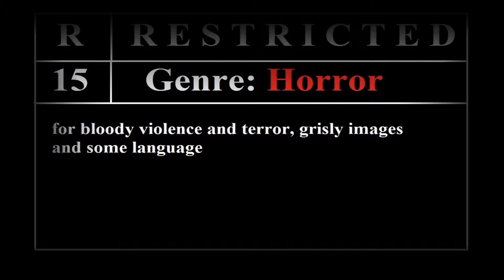DELIRIA (Sims 2 Trailer)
A group of actors rehearsing for a famous controversial play end up being picked off one by one by the same star in the show's script, the brutal killer, Irving Wallace. A killer with acting in his blood...real or fake...he will freeze anyone's blood and then some. Can any of them survive the night of murder and terror?

I based this off Michele Soavi's STAGE FRIGHT (1987)

A stylish new slasher set in a theatre le Aquarius. (Well that's not the actual name...the actual theatre is from Phantom of the Opera) but I thought it would work well together...